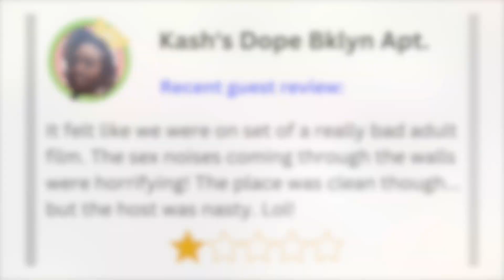Homegirl TV Show - Ep.6 - "Ight, So Boom"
It's the second half of season 1 and Kash and crew still have a lot to figure out. That may take some time, but at no time are they on their own as friendship always reigns supreme! They'll figure it out, eventually. Meanwhile, let's eat, drink, be merry and messy!

For all the latest info & updates, please visit us on Instagram a @homegirltvshow

Made with support from: The NYC Women's Fund for Media, Music and Theatre by the City of New York Mayor's Office of Media and Entertainment
in association with The New York Foundation for the Arts